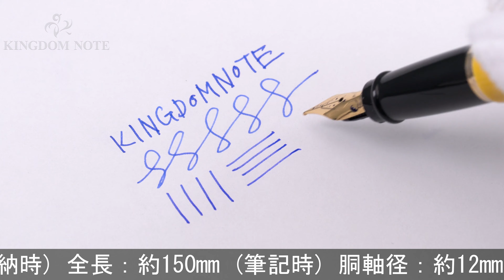AURORA アウロラ 万年筆 イプシロン イエロー F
外観多少スレ･小キズ等見られますが、概ね程度良好なコンディションです。イエローとゴールド、上品なコントラストでカジュアルにご使用いただける一本。

本体材質：樹脂
ペン先材質：ステンレス
字幅：F(細字)
機構：カートリッジ、コンバーター両用式
全長：約150mm (筆記時)
胴軸径：約12mm
キャップ径：約15mm (クリップ除く)
最大径：約19mm (クリップ含む)
重さ：約20g
付属品：コンバーター